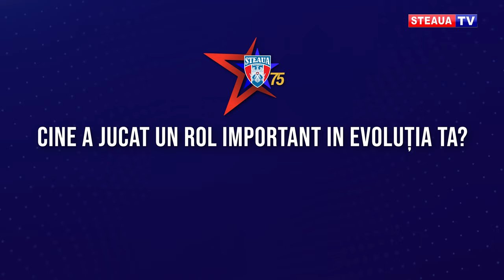INTERVIURILE STEAUA 75 | Gavril Balint: “La Steaua am format o mare familie!”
În 2022, anul în care Clubul Steaua București împlinește 75 de ani de existență, Steaua TV a realizat o serie de interviuri cu o parte dintre marii campioni din Ghencea, oameni care au scris istorie și care ne-au umplut sufletele de bucurie cu reușitele și cu performanțele lor.

Azi, în fața dumneavoastă este Gavril Balint.